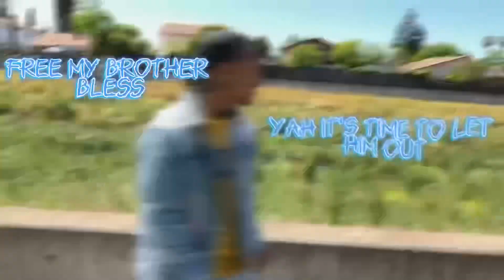NHB Tutu - Real Nigga